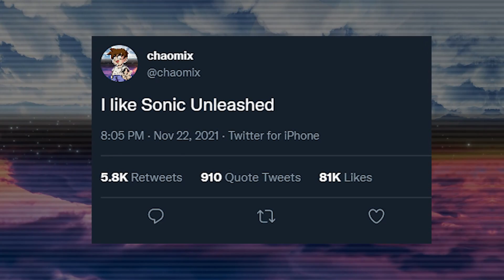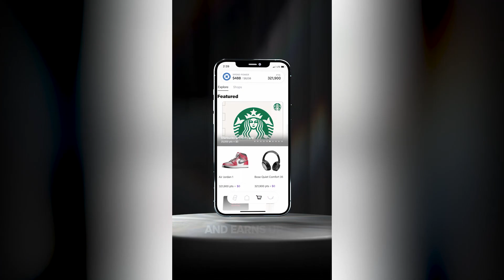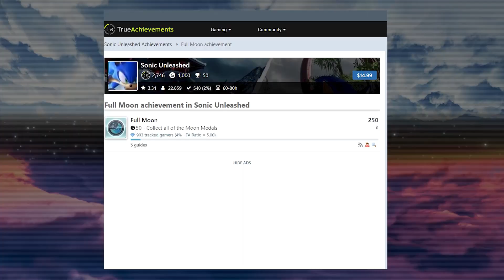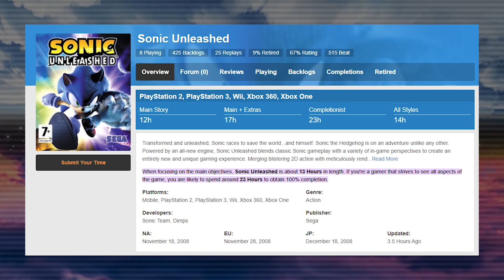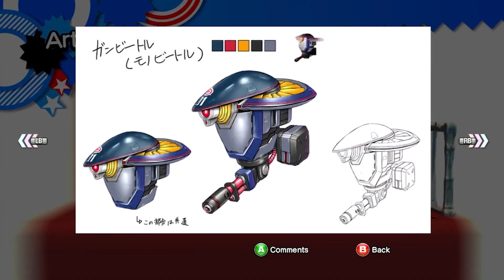Sonic Unleashed Is Being Held Back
and start building your credit with a debit card - yes, a debit card!!

Sonic Unleashed is an awesome game with a lot of small flaws. But there is one that is by far the biggest and most egregious thing holding the entire game back.

0:00​​​​​​​ Intro
3:10 Sun & Moon Medals
6:29 Destroying Common Counter Arguments
10:25 Can It Be Fixed?
11:29 Addressing Bias
12:57 Conclusion
13:31 Outro
14:13 End Screen